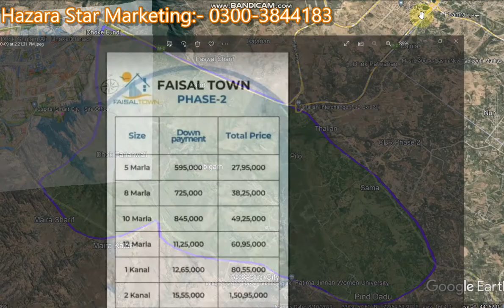Faisal Town Phase 2, Near Airport Islamabad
Most top location near airport Islamabad, fresh booking available
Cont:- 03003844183